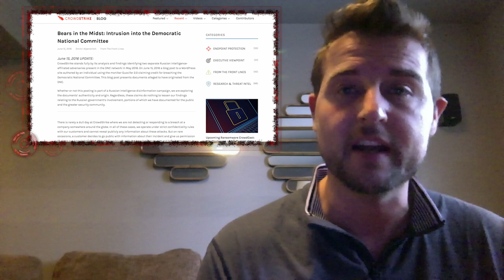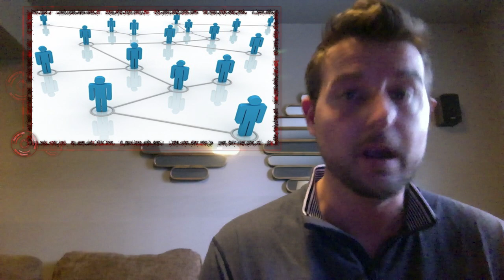DNC Hack Drama - Daily Security Byte EP. 274